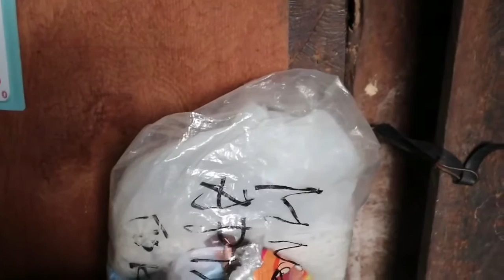My Home Quarantine in the Province